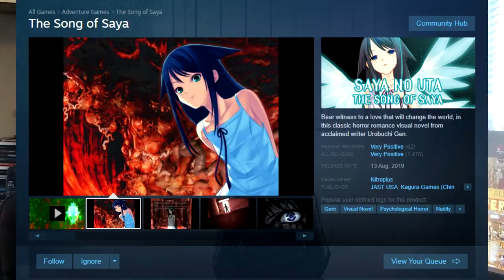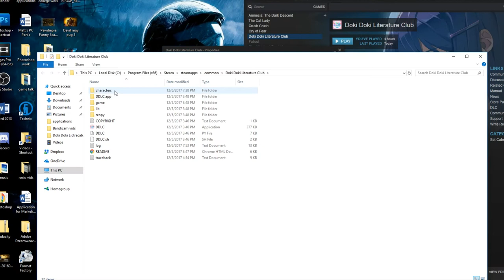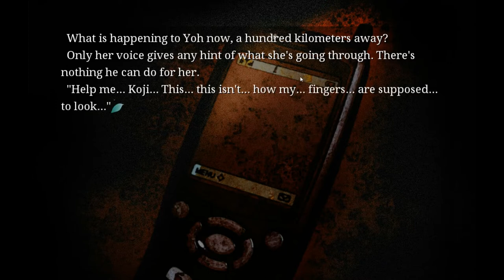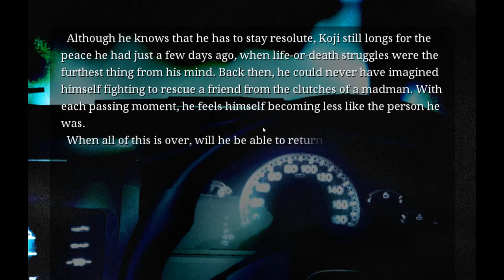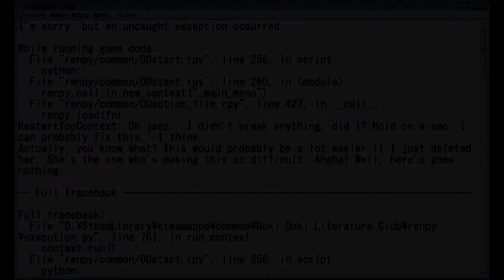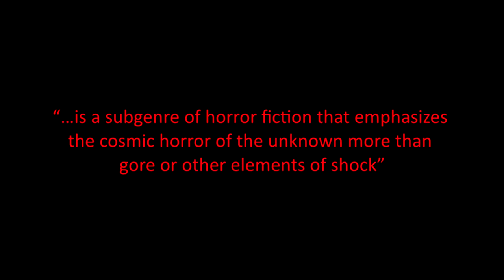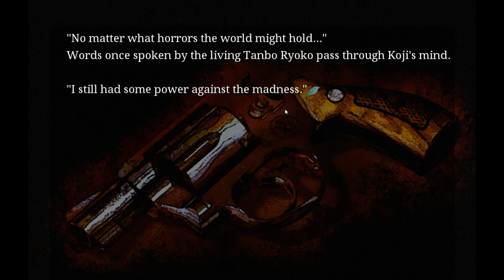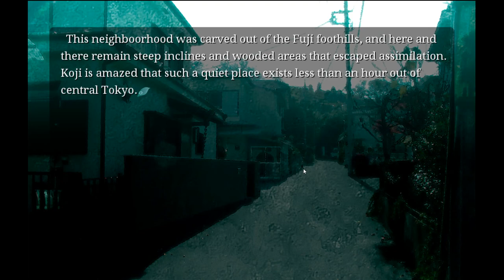Game Talk: DDLC vs Song of Saya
Welcome to a brand new episode of Game Talk! Today we look at both Visual Novels Doki Doki Literature Club and Song of Saya, and see how I feel about them. Also look for the 2 channels below: